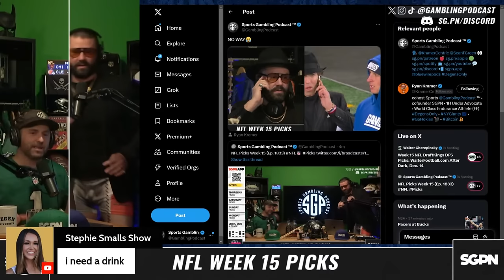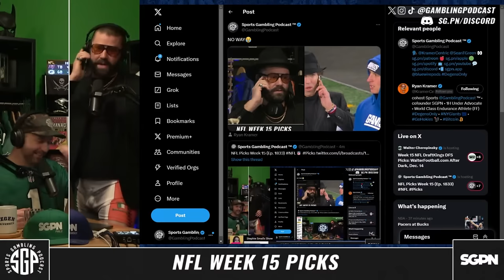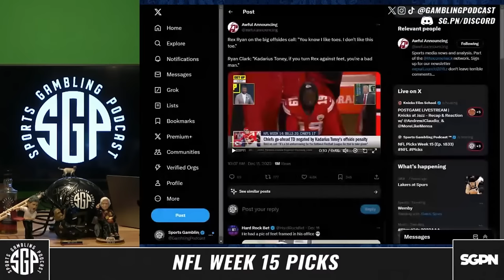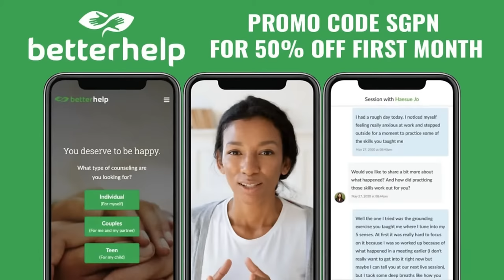NFL Picks Week 15 (Ep. 1833)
The guys (@GamblingPodcast) are LIVE with their NFL Picks podcast featuring their NFL week 15 picks. Then the guys get into their NFL week 15 predictions show giving you their best NFL bets, including some juicy moneyline dogs. They give out their favorite NFL predictions 12/14/23 including their NFL best bets. If you're looking for a sports gambling podcast that covers NFL odds week 15 this is your show!

0:00 Intro
8:20 SGPN Contest Updates
19:05 Los Angeles Chargers vs Las Vegas Raiders Predictions
25:20 Minnesota Vikings vs Cincinnati Bengals Predictions
32:52 Pittsburgh Steelers vs Indianapolis Colts Predictions
36:55 Denver Broncos vs Detroit Lions Predictions
44:50 Atlanta Falcons vs Carolina Panthers
51:27 Chicago Bears vs Cleveland Browns Predictions
58:36 Tampa Bay Buccaneers vs Green Bay Packers Predictions
1:04:00 Houston Texans vs Tennessee Titans Predictions
1:07:55 New York Giants vs New Orleans Saints Predictions
1:18:30 New York Jets vs Miami Dolphins Predictions
1:23:55 Kansas City Chiefs vs New England Patriots Predictions
1:30:39 San Fransisco 49ers vs Arizona Cardinals Predictions
1:35:05 Washington Commanders vs Los Angeles Rams Predictions
1:38:20 Dallas Cowboys vs Buffalo Bills Predictions
1:43:18 Baltimore Ravens vs Jacksonville Jaguars Predictions
1:48:05 Philadelphia Eagles vs Seattle Seahawks Predictions
1:53:25 Locks, Dogs, Teases & Final Thoughts

PrizePicks code SGPN - $100 deposit match - PrizePicks.com/sgpn

21+ to wager. Please Gamble Responsibly. Call 1-800-NEXT-STEP (AZ), 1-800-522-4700 (KS, NV), 1-800 BETS-OFF (IA), 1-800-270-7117 for confidential help (MI)